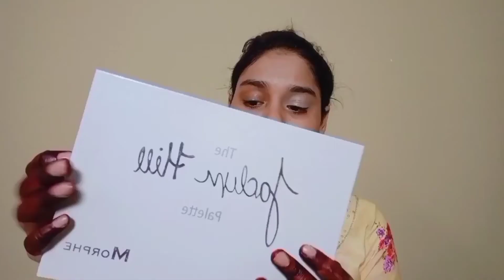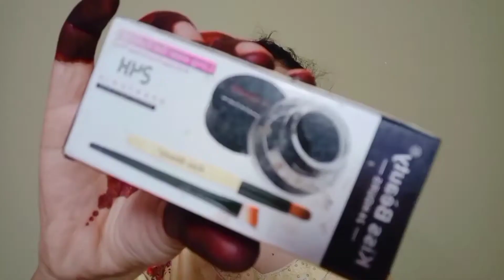Eid soft make Up look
Hi babies

This video is about Eid soft makeup look tutorial with blue heaven foundation.
I have created beautiful makeup look in this video. By using very affordable makeup products. which will be easily on any online shopping app. or any makeup store.

Hope this video is helpful for you guys.

please don't use any photo or content without permission